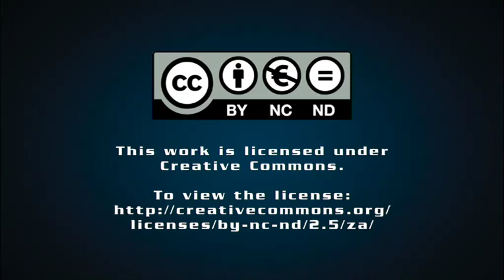Schneider Electric, BMW to partner on i3 charging technology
BMW South Africa sales and marketing director Antonio Antela Martinez has reiterated plans to launch the i3 electric vehicle and the i8 hybrid car in South Africa in March or April 2015, while also announcing that the automotive manufacturer has partnered with global energy management company Schneider Electric on the charging technology for the i3.